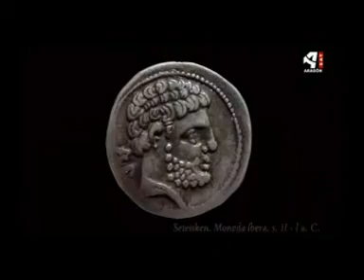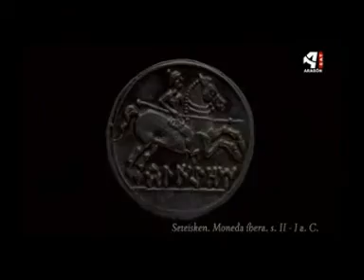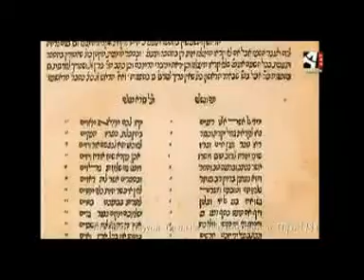Bajo Martin 1/2